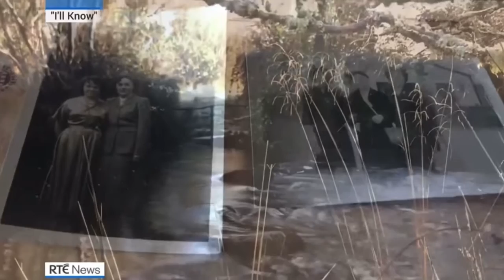Like A Bolt From The Blue | RTÉ News Feature | Interview with writer/director Michael Antonio Keane